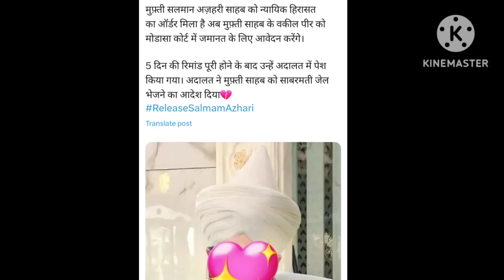अभी अभी आई खुशी की खबर, मुफ़्ती सलमान अज़हरी को मिल गई ज़मानत, 100% सच | mufti salman azhari update